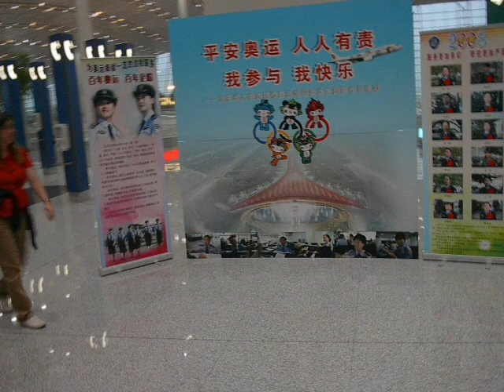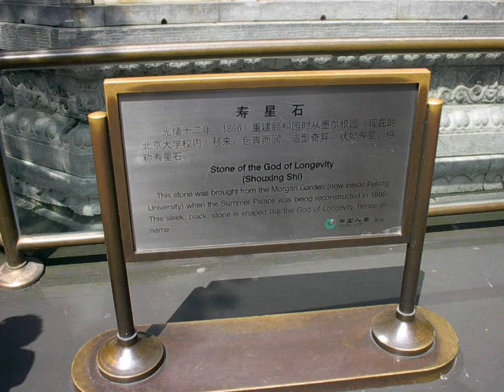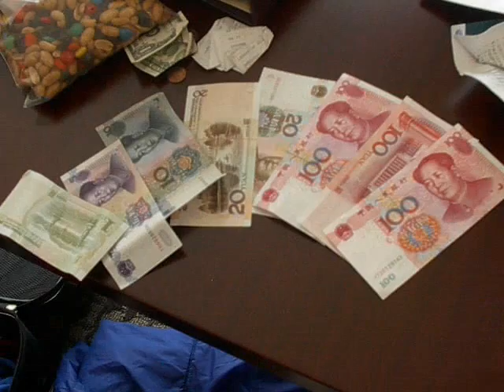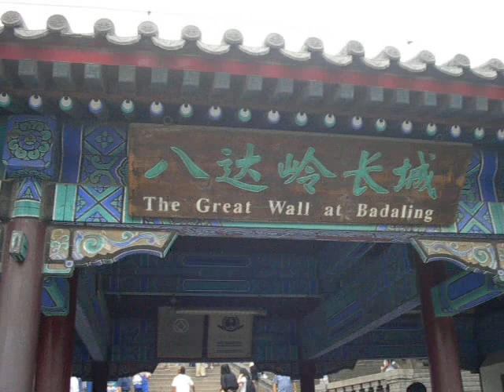My band trip to China 2008 part 1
music slideshow of my trip to china.
Songs: Sing, sing, sing by benny goodman
olympic fanfare and theme by john williams
seoul olympic theme
atlanta olympic theme